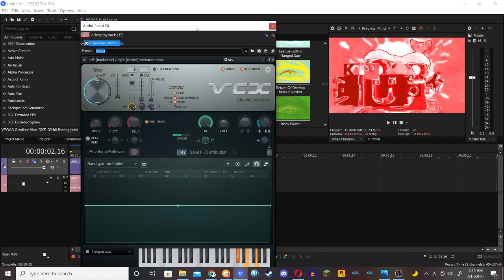How to make Youtube Flanged Saw